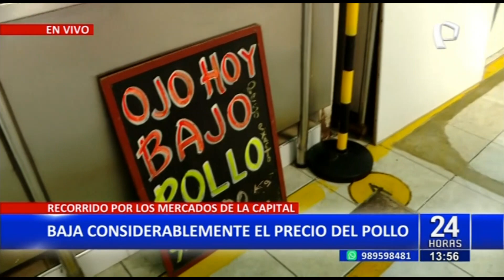Precio del pollo se cotiza en S/8 en los mercados de Lima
¡Bajo de precio! Tras mucho tiempo de permanecer en alza, un equipo de 24 Horas Mediodía pudo constatar que el precio del pollo se viene cotizando en S/8.00 en los mercados de Lima.

Los comerciantes indicaron que el costo de esta ave oscilaba entre S/12.00 a S/13.00 meses anteriores.

De igual manera, estos precios animan a las amas de casa ha poder comprar dos y tres pollos al día.

EL POLLO BAJA, PERO EL HUEVO NO

No todo puede ser buenas noticias, ya que el kilogramo de huevo llega a costar de S/11 a S/11.50, lo cual se ha visto incrementado por la muerte de 3 millones de aves ponedoras.

Finalmente, los comerciantes anhelan que el precio de este producto tenga una disminución en las próximas semanas.